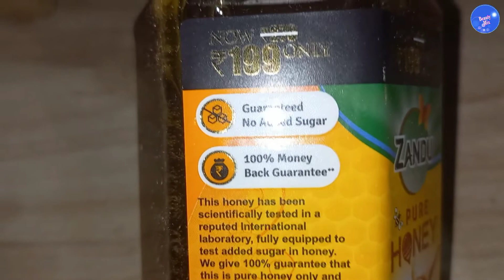5ମିନିଟ୍ ଲଗାଇ ଗୋରା ତକତକ ହୁଅ|ଗୋରା ହେବାର ସହଜ ଘରୋଇ ଉପଚାର|Odia Beauty Tip|gora hebara upaya odia#Fairskin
5ମିନିଟ୍ ଲଗାଇ ଗୋରା ତକତକ ହୁଅ|ଗୋରା ହେବାର ସହଜ ଘରୋଇ ଉପଚାର|Odia Beauty Tip|gora hebara upaya odia
gora hebara upaya odia
gora heba pain sahaja upaya
priyanka tips odia face
gora habara upaya odia sadhu
bani
gora heba pain tips odia girl
nakha kemiti badhiba odia
gora heba pain tips odia sadhu
bani
gora heba medicine
besan haldi face pack odia
odia beauty tips
gora heba pain sabun odia
gora heba pain tips odia boy
denga heba pain
hata kemiti gora halba
patala heba pain upaya
hone ka tarika Get fair glowing skin Gora
hebara upay
gora hebara sahaja upaya
Hii friends ମୁଁ Padmini ଆଜି  share କରିବି ଏକ ଗୋରା
ହେବା ପାଇଁ ଘରୋଇ ଉପଚାର |friends ଏହା gora heba pain
tips ଅଟେ ଏହା ଏକ skin whitening |ଆପଣ ଯଦି ।
gora heba upaya ଖୋଜୁଛନ୍ତି ତ ଏହା ଆପଣଙ୍କ skin କୁ ଗୋରା କରି ଦେବ ।
ଏହାକୁ ଲଗାଇଲେ skin ରୁ dark spots, pigmentation,
suntan, wrinkles, finelines, ଦୂର ହୋଇଯିବ, skin ରୁ
pimples & pimples mark acne ସବୁ reduce ହୋଇଯିବ ଯଦି
gora kipari heba, fair glowing spotless skin କିପରି
ପାଇବେ ଭାବୁଛନ୍ତି ତ ଏହି face pack use କରନ୍ତୁ ଏହା ଏକ ବହୁତ
ଭଲ anti aging ର କାମ କରିବ । ଏହା ଏକ ବହୁତ ଭଲ tips ଅଟେ
fair skin ପାଇବା ପାଇଁ |ଯଦି ଆପଣ hora heba kemiti ଭାବୁଛନ୍ତି
ତ ଏହା ଗୋରା ହେବା ପାଇଁ best ଅଟେ |ଏହା ଏକ ବହୁତ ଭଲ ଗୋରା
ହେବା ପାଇଁ ଘରୋଇ ଉପଚାର |ଏହା ମୁହଁରୁ ବ୍ରଣ ଓ ବ୍ରଣ ଦାଗ ସବୁ ଦୂର